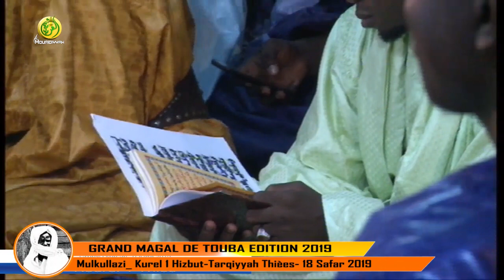Mulkullazi Kurel 1 Daara Hizbut-Tarqiyyah Thies 18 safar 2019